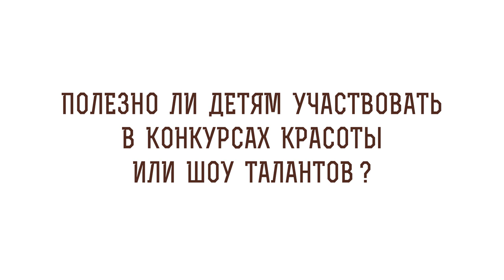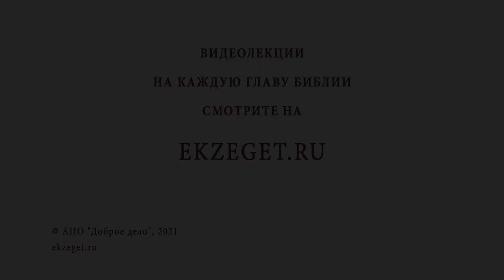Полезно ли детям участвовать в конкурсах красоты и шоу талантов ? Священник Стахий Колотвин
В сегодняшнем видео со священником Стахием Колотвиным отвечаем на вопрос - "Полезно ли детям участвовать в конкурсах красоты и шоу талантов"?".  Касаемся следующих тем:
🔸 Амбиции родителей.
🔸 Гордость как препятствие.
🔸 Целеустремлённые дети.
🔸 Воспитание трудолюбия.
🔸 Причта о талантах.
🔸 Плохое влияние родителей.